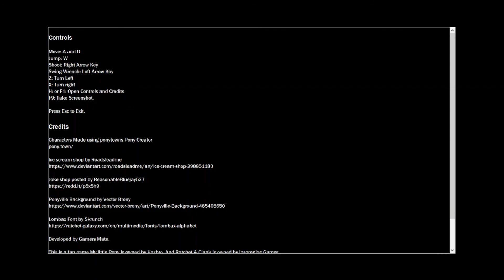My little Lombax (pre alpha test build 1)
A look at a my little pony Ratchet and Clank crossover fan game I am working on.

Credits

Characters Made using ponytowns Pony Creator
pony.town/

Developed by Gamers Mate.

This is a fan game My little Pony Is owned by Hasbro. And Ratchet & Clank is owned by Insomniac Games.